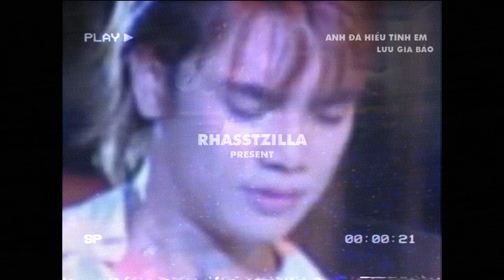ANH ĐÃ HIỂU TÌNH EM - LƯU GIA BẢO | LYRIC | RHAASTZILLA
+ORIGINAL BY: POPMUSIC
Ca sĩ: Lưu Gia Bảo
Sáng tác: Hoàng Hải
Album: Em Ở Đâu...? Anh Đã Hiểu Tình Em
Năm phát hành: 2004

YOU CAN RE-UPLOAD THIS VIDEO
BUT YOU MUST SPECIFY THE SOURCE AND LINK THE VIDEO OWNER.
THANKS
Video Copyright go to POPMUSIC
Music Copyright go to chiasenhac.vn